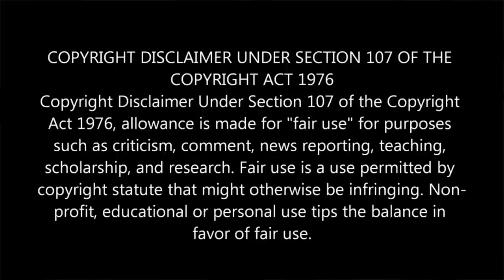Irfan Shah ka Khatme Nabuwat par Hamla | Dr Ashraf Asif Jalali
Irfan Shah ka Khatme Nabuwat par Hamla